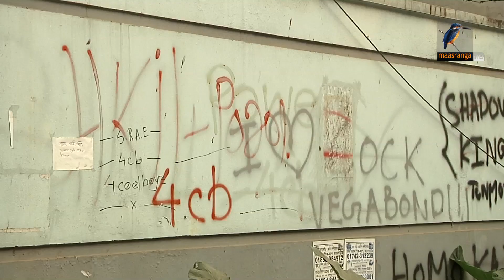রাজধানীর উত্তরখানে সোহাগ হত্যাকান্ডে কিশোর গ্যাং এর সম্পৃক্ততা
রাজধানীর উত্তরখানে আলোচিত সোহাগ হত্যাকান্ডে জড়িত আরো ৬ জনকে গ্রেফতার করেছে মহানগর গোয়েন্দা পুলিশ। চাঞ্চল্যকর এ মামলার ছায়া তদন্ত করতে গিয়ে উত্তরা এলাকার কিশোর গ্যাং এর সম্পৃক্ততাও মিলেছে।